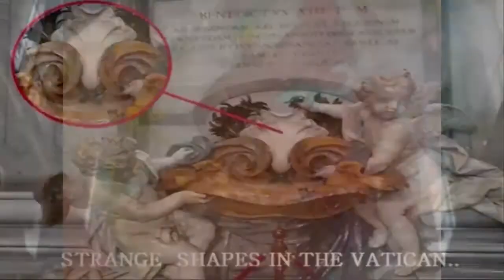BIRTH OF AN ANTHONY 2012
TINA'S FIRST BORN